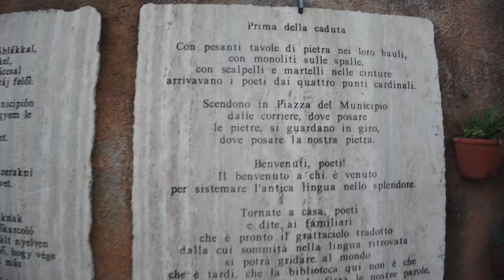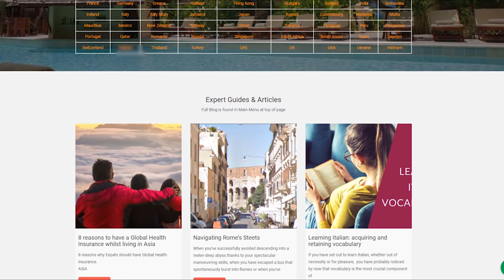I toured a 3 bedroom Italian villa with garden in Arpino Italy, home of Reno Italiano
On October 30, 2020 I was headed home from Apulia to Milan when I stopped to get a first hand experience on what kind of real estate we could find in Arpino Italy. This 3 bedroom Italian Villa was just one of the properties that Kylie Cossa shared with me that day.  Since that day, Arpino has seen recent fame through the HGTV special Reno Italiano where interior designer Arlene Gibbs shares her designs with the world.  If you want to have a property like what you can find on Reno Italiano, perhaps viewing a villa like this one with 3 bedroom, 2 bathrooms, and garden will give you a step in the right direction.

If you'd like to know more about real estate options in Arpino, Italy. Just click the link below and enter your email and you'll be contacted immediately with information on how to contact Kyle in Arpino.

If you'd like to get a copy of the How to Buy an Italian Villa on Auction Checklist for FREE visit

AnyExpat has real estate and professional service for countries all around the world, especially Italy.

We have plans set in motion to make donations like as often as possible, if you'd like to be part of the movement click the link and make a donation. 100% of your donations will go to benefiting others which will be shared on the channel. (DauvO LLC is not a non-profit organization)

Future Italian Investors interested in learning more should check out the investors dashboard I'm building

We've seen Patrons in literally ever tier! If you are serious about buying real estate in Italy, I've established a few tiers specifically dedicated to helping you acheive results whether it be through educational videos or direct interaction with me and the professionals I work with.

I would love to dedicate more time and energy to serving your needs whether it be discovering a good real estate deal, or merely giving you a virtual escape during this time of difficulty. The Patrons who've already joined are able to see the videos about property tours before they are released to the public!

Thanks to these Patrons for putting so much trust in this adventure at its beginning stages:

Laura
Mark
Mike
Cassie
Dan
Jan
Jim and Betty
Joe
Stephen
Greg
Susan
Joseph
Eman
Pam
Rose
Mark
Dormine
Gino
Lisa
Mark
Rosalie
Phil

Patrons will be receiving exclusive content and early access based on the tiers selected!